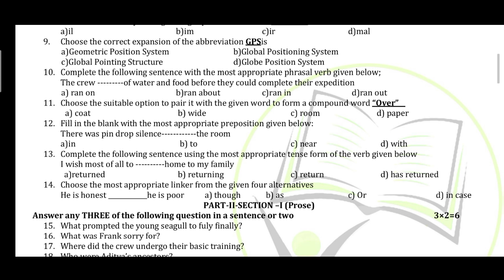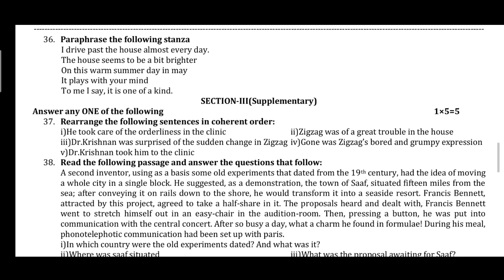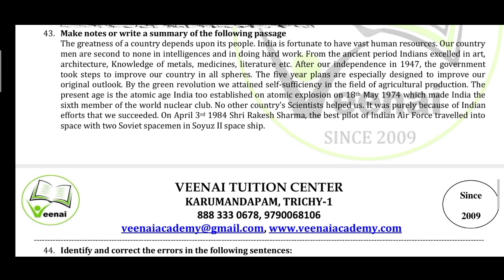10th English Model Question paper 2020|TN new syllabus | Public expected important questions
10th Model question paper 2020

English : Download

Social model question paper
10th Science Model question papers

10th Maths model question paper

English medium

Tamil medium

10th Tamil Model question paper